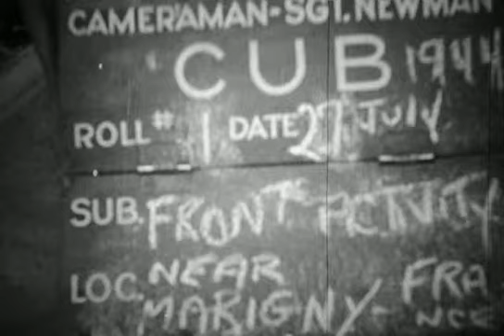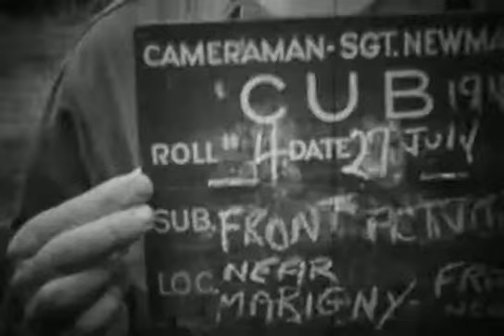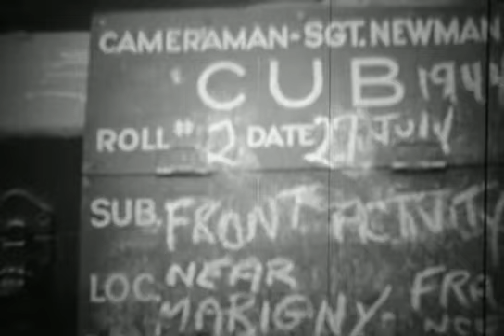f000160 Marigny / Manche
Référence: f000160
Support: Bobine
Taille: 133 Mo
Cameraman: Newman
Unités: 1st Infantry Division
Date: 27-juil.-44
Localisations: Marigny / Manche
Personnages: (inconnus)
Thèmes: Blindé capturé / Blessé / Prisonnier / Medic / Ruine / Clocher détruit / G-2 / Cheval / Cadavre